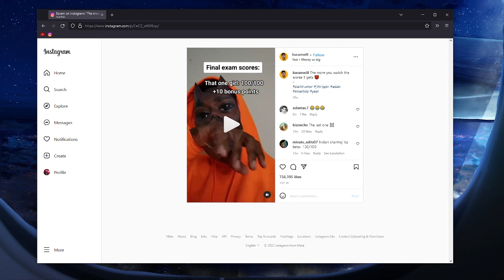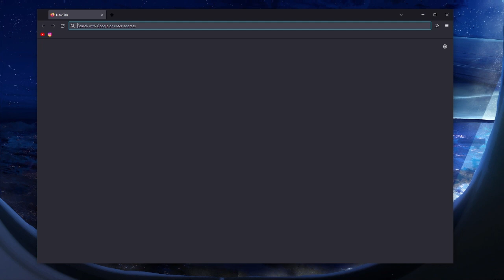Why I stopped caring about school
--Timestamps--
00:00 Chapters
❮elementary middle school scad savannah college of art and design❯